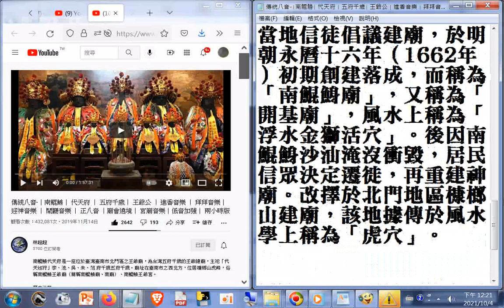南鯤鯓代天府為台灣五府千歲的王爺總廟，相傳其名諱為李大亮、池夢彪、吳孝寬、朱叔裕、范承業，其中已知僅有李王於新唐書、舊唐書之中有其列傳與史料記載__傳統八音-∣南鯤鯓∣ 代天府 ∣ 五府千歲2019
閩南語讀經影片合輯